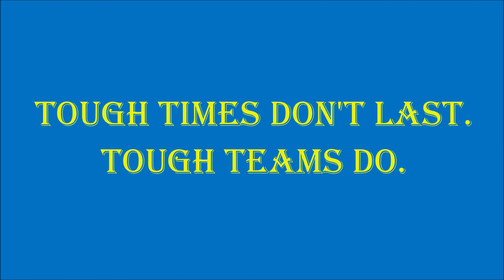Chestnut Ridge Boys Basketball Senior Video 2020-2021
Grace Zeigler, Carter Garrett, Luke Mickle, Lucas Nicodemus, Logan Pfister